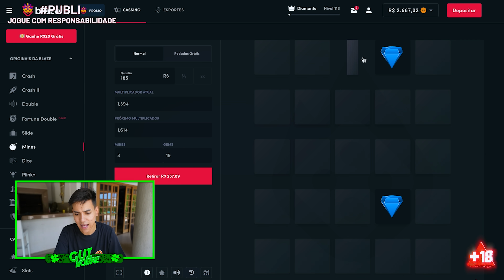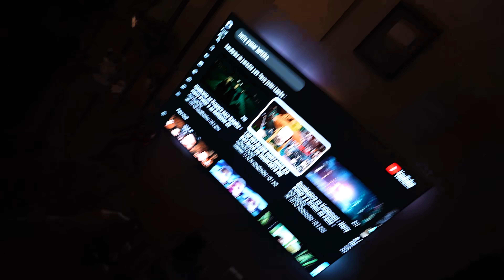COMPREI A VASSOURA DO HARRY POTTER NIMBUS 2000 - IMPRESSIONEI MEUS AMIGOS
Use meu código NOBRE e receba um bônus de boas-vindas de ate 1000 reais e 40 rodadas grátis nos jogos originais.

Todos os dias com você !